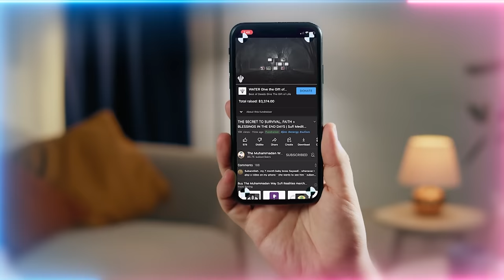By Giving Up Your Free Will - You Are Ready To Receive Divine Secrets?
Video Chapters :
00:00 Prophet ﷺ is the example for how we should traverse our life’s testings
05:10 Don’t be those who pass judgement upon people
10:57 The Hu-men: Their dress of Hidayat (guidance) and Wadood (love), what they represent and teach in their training
21:56 How the Hu-men are dressed by the 7 holy attributes from the Holy Face of Prophet ﷺ
23:49 These Hu-men feed you for the sake of the Holy Face
26:54 Only the yateem (orphan), miskeen (poor) and asir (captive) are granted to eat at their table and what these categories spiritually represent
32:06 The food they feed you is heavenly knowledge
33:27 The power dressed upon souls from this knowledge will help them fight dajjals (men of deceit)

Recorded : 20230601